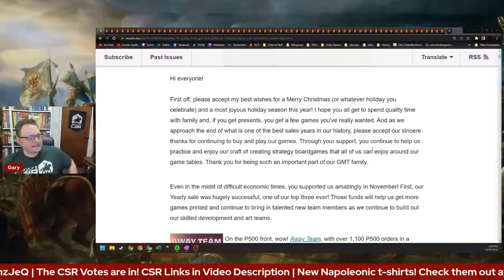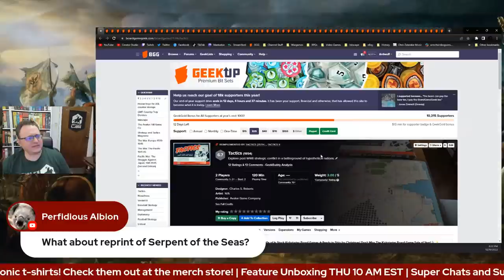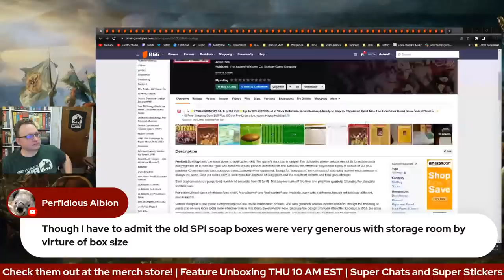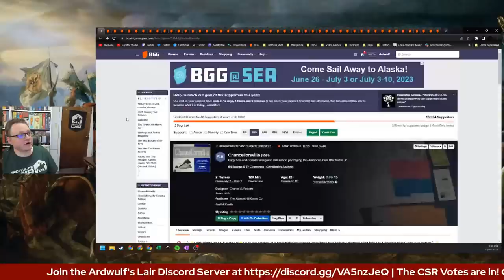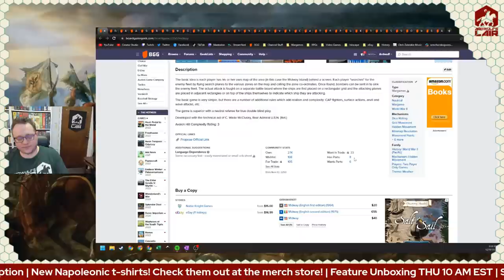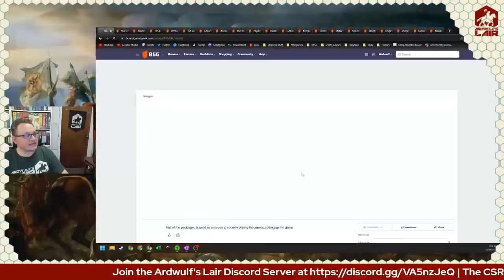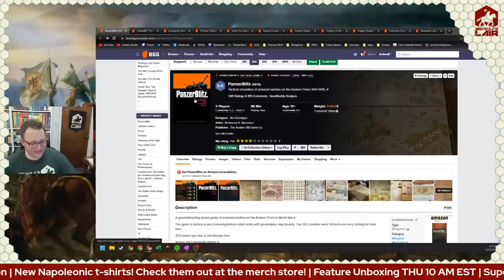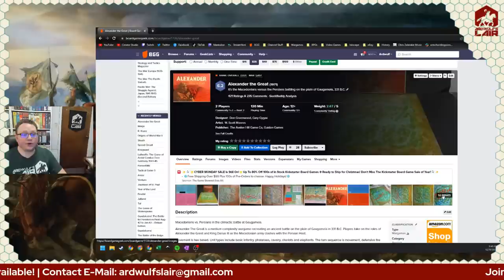Counter Clipping #103 | The Best of Avalon Hill (Part 1, 1954-1971)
00:00 Countdown